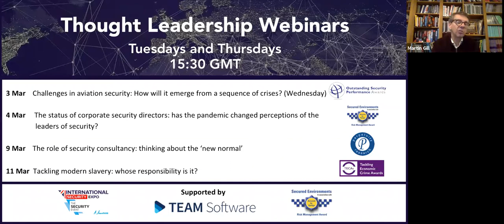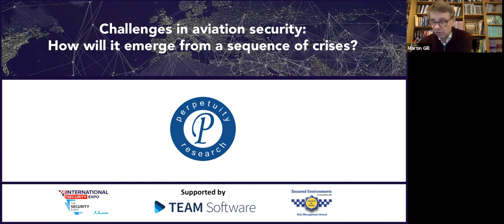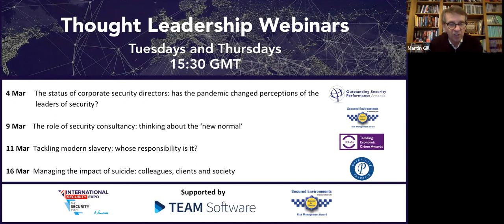Changes in aviation security: How will it emerge from a sequence of crises?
The aviation sector is widely identified as having been acutely wounded by the Covid-19 virus, albeit this is far from the only challenge it has faced. Commercial uncertainty as a result of Brexit is one issue, the 737 MAX scandal is another, while the dangers of cyber threats to aircraft remain very real and terrorist threats ever present. In all this what has been happening in airport security? How have airlines and airports worked together, or have they? What have been the key lessons learnt? What has been the impact on security staff? How have their working patterns changed? How will airport security evolve as we move to a new normal? This webinar will discuss:

What are the key changes that have taken place in aviation security and what impact are they having?
What are now the main threats to aviation security?
What does the future of aviation security look like?

Panellists:
Ali Alharthy – Team Lead Center of Excellence for Security and Crisis Management at OQ (Oman)
Andy Kynoch – Managing Director at ICTS UK & IRELAND
Geoffrey Moore – Security Consultant at Arup (Hong Kong)